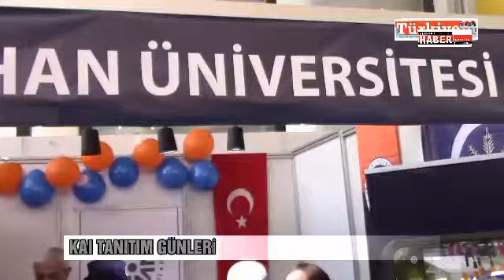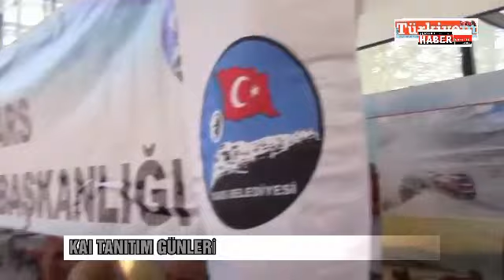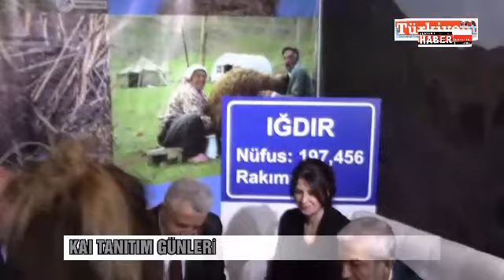KAİ TANITIM GÜNLERİNDEN KARS MİLLETVEKİLLERİ STANDLARI GEZIYOR